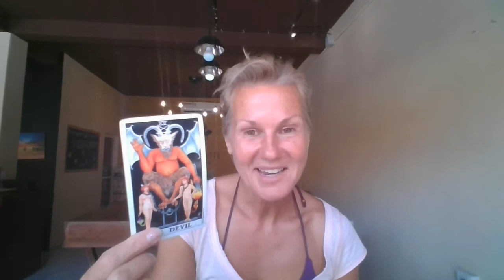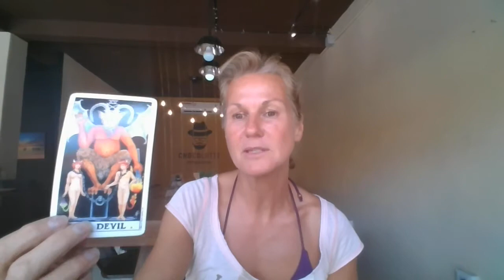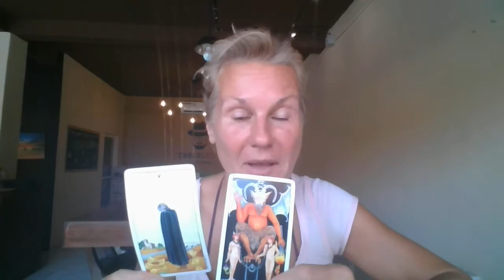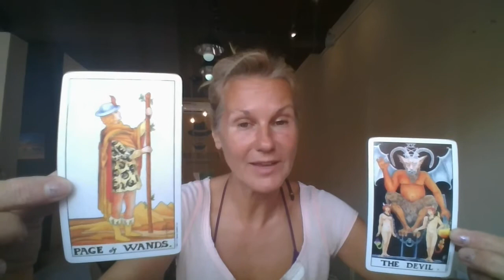Capricorn March 8-12 Tarot Reading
General Reading for Capricorns!
Please see your moon and rising sign to get a well rounded picture of the energies this week.

Blessings!